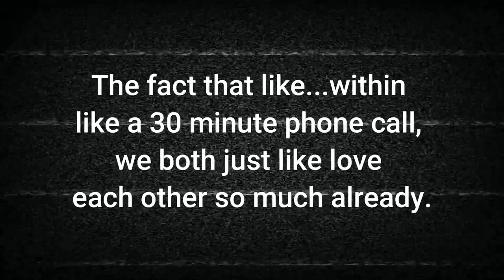SAYING GOODBYE WHEN YOU HAVE CANCER | Texas Parrot Rescue PART 1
Saying goodbye to a pet parrot is never easy. They are companions for life. Please consider donating to Texas Parrot Rescue to help provide for these parrots.

ABOUT ME: My name is Traci Carroll & I have been working with parrots since 1993. I am the founder of Texas Parrot Rescue, a registered in-home bird rescue and sanctuary that cares for unwanted and neglected parrots.

Hit that Notifications Bell 🔔 so you don't miss my UPDATES!